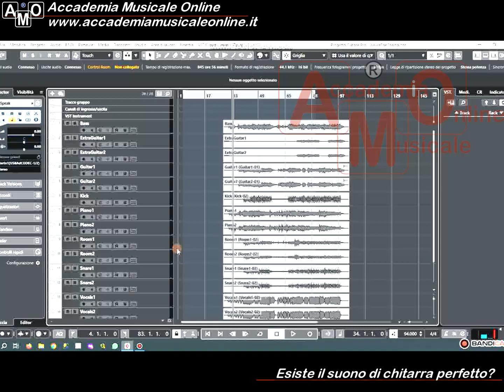Suoni di chitarra a confronto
Esiste il suono di chitarra perfetto?
Può esistere un suono di chitarra elettrica che vada bene per tutte le canzioni? I grandi del Rock rispondono, ovviamente, NO.
Confrontiamo alcuni suoni di chitarra rock. Prendiamo le tracce separate dei Queen we are the champions. Ascoltiamo la chitarra di Brian May isolata e poi insieme al resto degli strumenti. Quando la sentiamo da sola il suono di Brian May può sembrare un po strano. Ma quando mixiamo tutti gli strumenti sembra perfetto.
Ascoltiamo anche il suono di chitarra di Alex Lifeson dei Rush nel brano Limelight. Poi facciamo un confronto fra due brani dello stesso chitarrista. Graig Ross, con Lenny Kravitz, suona nei brani Were are we running e Are you gonna go my way. Il suono delle chitarre è molto diverso.
E allora buon ascolto.
Dimenticavo: se volete un approfondimento su come funzionano le distorsioni, gli overdrive e gli effetti per chitarra in generale, guardate questo video corso
A fine pagina trovate Shape Your Sound. Una serie di video con più di venti pagine di dispense per costruire il suono di chitarra elettrica